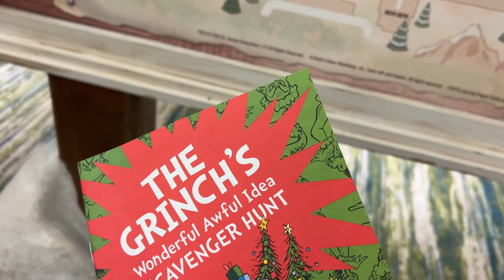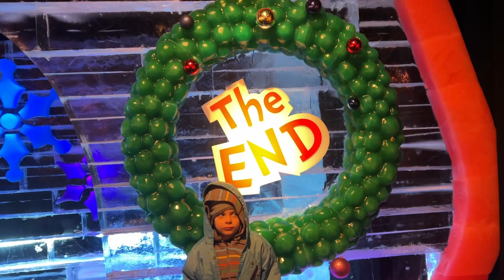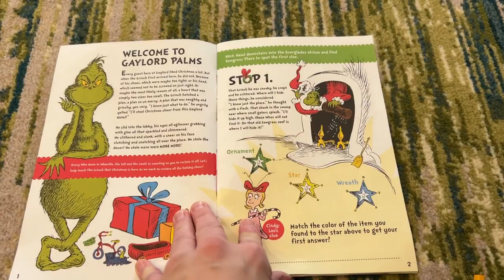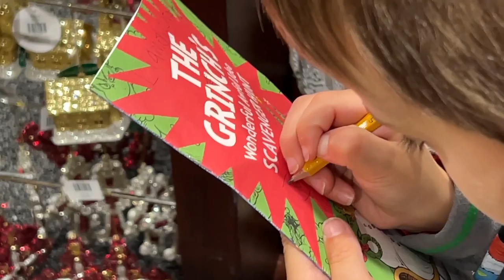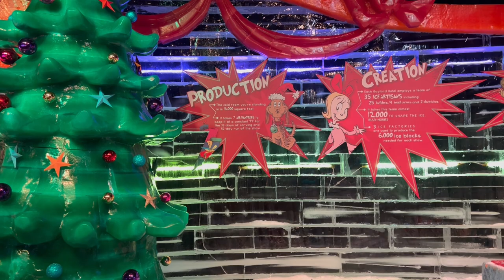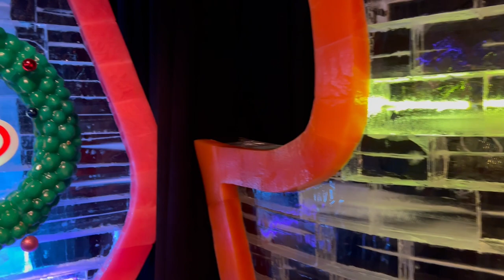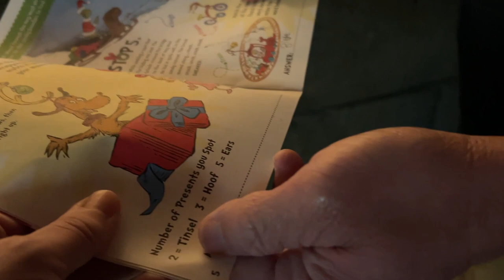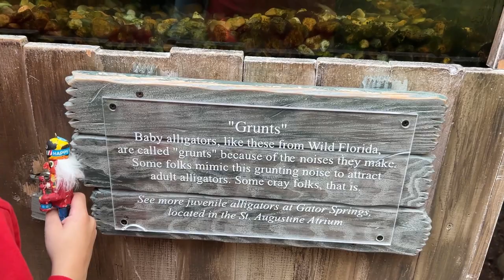We Went to Gaylord Palms - ICE! Featuring The Grinch!!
Join us on this family vlog as we visit Gaylord Palms - ICE! Featuring the Grinch!  We'll show you all of the amazing ICE displays, activities, scavenger hunts, and more!  We'll also check out the incredible Gaylord Palms Resort that has one of the largest atriums in the area, filled with plants and animals!  Don't miss this amazing adventure in this fun resort that is just a few minutes from Walt Disney World!

Send us some mail at:
ResortTV1